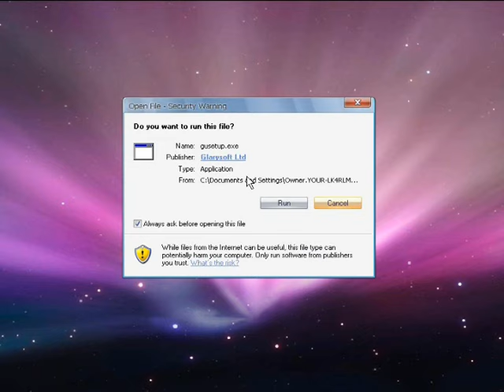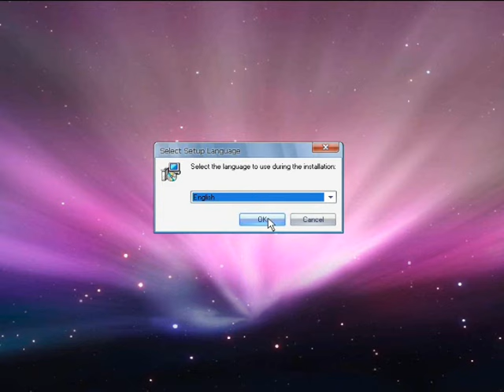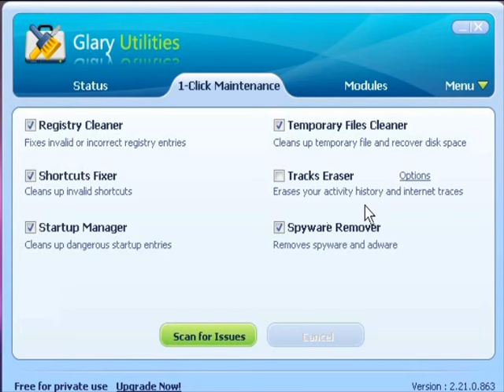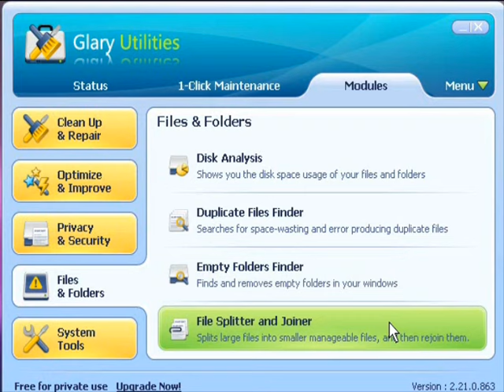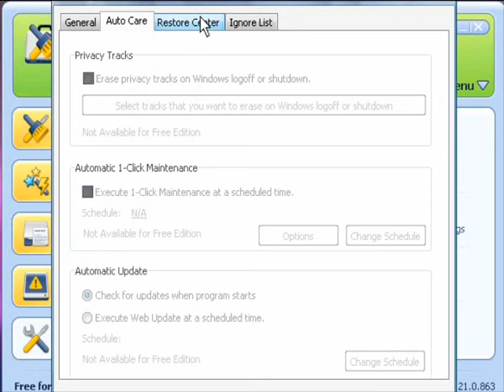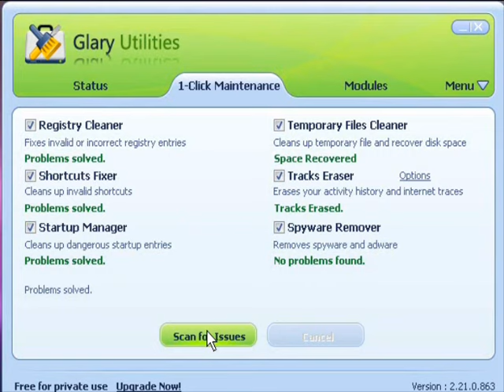Glary Utilities (IMPROVE YOUR SYSTEMS PERFORMANCE DRASTICALLY)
Glary Utilities is the Ultimate all-in-one system utility program out there. Best of all, ITS FREE! In this tutorial, we will go over installation, features and how  to use Glary Utilites.

*To skip installation and go directly to features start at 1:53
* Go to 4:57 to view "How to use 1-Click Maintenance"

*** The Features are listed below:***

"1-Click Maintenance:

Registry Cleaner: Fixes invalid or incorrect registry entries.
Shortcuts Fixer: Cleans up invalid shortcuts.
Startup Manager: Cleans up dangerous startup entries.
Temporary Files Cleaner: Cleans up temporary files and recover disk space.
Tracks Eraser: Erases your activity history and internet traces.
Spyware Remover: Removes spy ware and adware.

MODULES:

Clean Up & Repair:

Disk Cleaner: Removes junk data from your disks and recovers disk space

Registry Cleaner: Cleans up your registry to improve your system performance.

Shortcuts Fixer: Corrects the errors in your start menu and desktop shortcuts.

Uninstall manager: Uninstalls programs completely that you dont need any more.

Optimize & Improve:
Startup Manager: Manages programs which run automatically on startup.

Memory Optimizer: Monitors and optimizes free memory in the background.

Context Menu Manager: Manages the context-menu entries for files, folders

Registry Defrag: Defrag the Windows registry to speed up your computer.

Privacy & Security:
Track Eraser: Erases all the traces, evidences, cookies, internet history and more.

File Shredder: Erases files permanently so that no one can recover them.

File Undelete: Quick and effective way to retrieve accidentally deleted files.

File Encrypter and Decrypter: Protects your files from unauthorized access and use.

Files & Folders:
Disk Analysis: Shows you the disk space usage of your files and folders.

Duplicate Files Finder: Searches for space-wasting and error producing duplicate files.

Empty Folders Finder: Finds and removes empty folders in your windows.

File Splitter and Joiner: Splits large files into small manageable files, and then rejoin them.

System Tools:
Process Manager: Monitors running processes and optionally stops them.

Internet Explorer Assistant: Manages Internet Explorer Add-ons and restores hijacked settings.

System Information: Collects information about your hardware and software.

Windows Standard Tools: Provides direct access to the useful windows default functions."